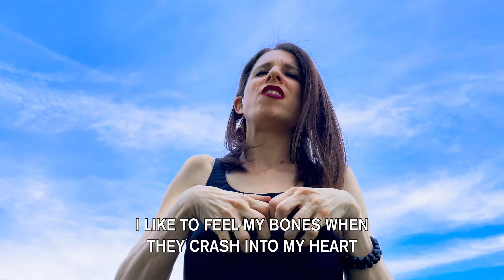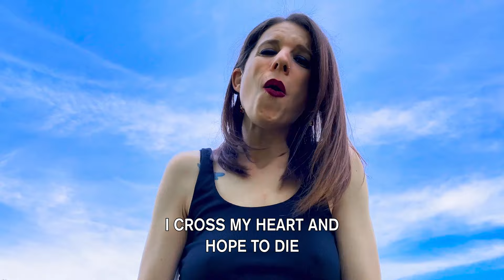Tove Lo - Borderline (ASL Video)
Dirt Femme ASL Videos
No One Dies From Love (Sign Interpretation Joann Benfield)

Production Company: Amber G Productions
Executive Producer:  Amber Galloway-Gallego
Creative Director: Charlie Twaddle
Editor: Garrett Guidera

To learn more about making your music accessible in ASL go